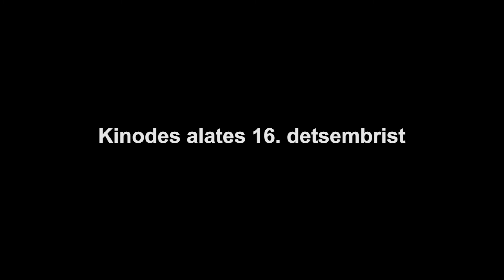Nägija tütar treiler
Kinodes alates 16. detsembrist

Nägija tütar Dina on vastumeelselt pärinud oma ema üleloomuliku ande. Ta suudab vaadata otse inimeste hinge sisse, pannes nad enda pärast häbi tundma. Kui ainsat troonipärijat süüdistatakse ebaõiglaselt oma perekonna mõrvamises, meelitatakse Dina ema Dunarki, et panna troonipärija oma süüd tunnistama. Keeldudes kasutamast oma võimet valedel eesmärkidel, võetakse Dina ema vangi. Dina peab leidma tõe mõrvade taga ja leiab end peagi ohtliku võimuvõitluse keskel, mis ta elu ohtu seab.